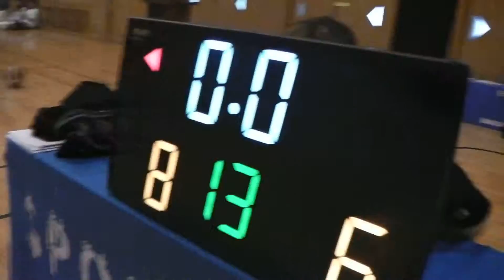【前半戦】ミッキーダックスｖｓ稲中バスケ同好会